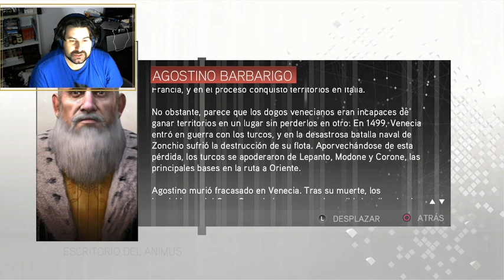💎Assassin's Creed 2💎 El Ejército de Bartolomeo EP 17✊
después de un mes de empezar el juego y de haber dejado los directos diarios en Twitch he preguntado en la pestaña de comunidad si deberíamos continuar el juego y he decidido, gracias a vuestras aportaciones, continuar con esta historia que me está gustando tanto.

así pues a tope con Ezio, espero que lo disfruteis.

Únete a nuestra familia de twitch, tenemos sorteos de keys de steam, minijuegos, risas y una comunidad muy agradable. te estamos esperando!!!